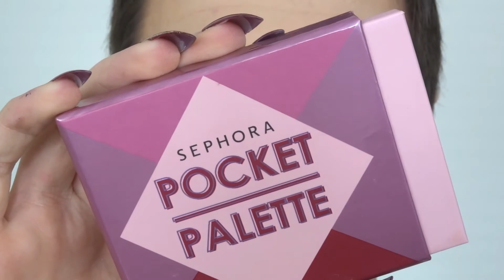Maquillage choisie par les abonnés !!!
Aujourd'hui, dans cette vidéo, je reteste la palette Bright matte de chez Beauty bay en réalisant un makeup plus extravagant !!💄❤